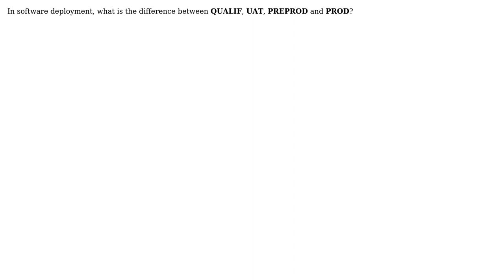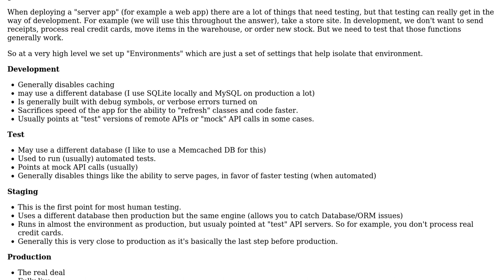Software Engineering: Difference between QUALIF, UAT, PREPROD and PROD environment?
With thanks & praise to God, and with thanks to the many people who have made this project possible! You are responsible for your own actions.